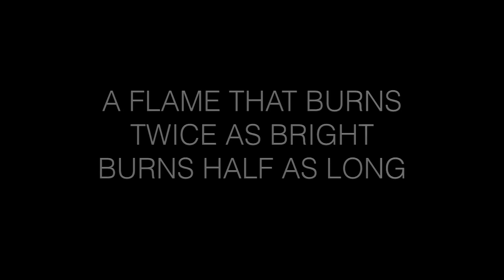When we lost Tony De Vit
The sad day we lost Tony De Vit, inspiration for the harder generation Check out all of our playlists on Soundcloud, Spotify, Apple Music , Amazon and Deezer. We have the best in Hard House and Hard Trance covered for you!